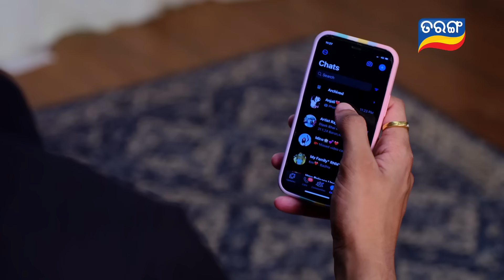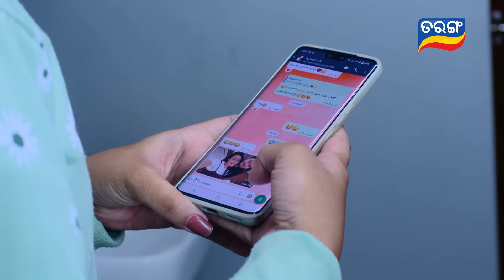Rajayoga | Ep 77 | Mega Serial | 1st Feb 2024 | Watch Full Episode Now On Tarang Plus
ଦେଖନ୍ତୁ "ରାଜଯୋଗ" ରାତି 9.30 ରେ ତରଙ୍ଗ ଓ ତରଙ୍ଗ ପ୍ଲସରେ |